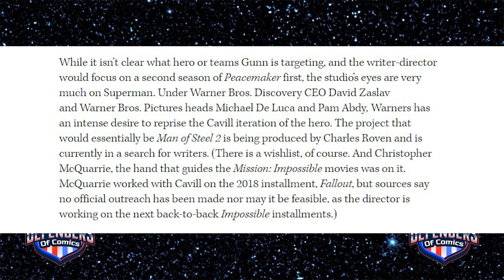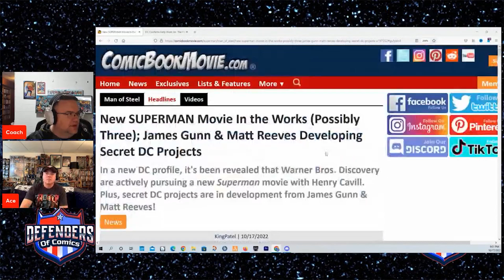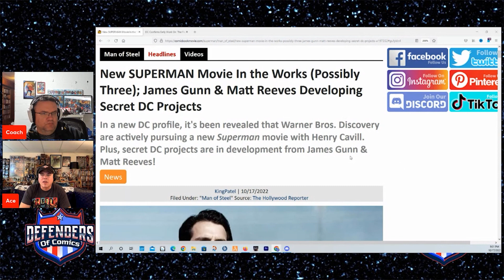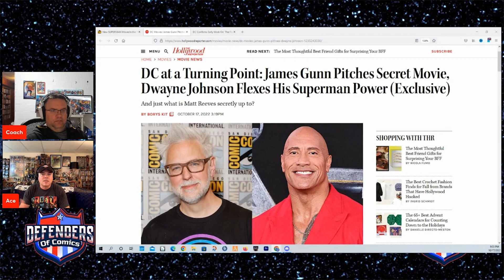Huge DCEU News from Man of Steel 2 and More!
Ace, and Coach are discussing major DCEU news including Man of Steel 2.  We want you to get involved.

Tip us at